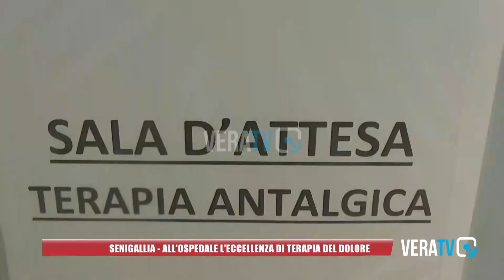Senigallia - All'ospedale l'eccellenza di Terapia del dolore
La primaria, Cristina Scala: "Proponiamo una presa in carico complessa e duratura"